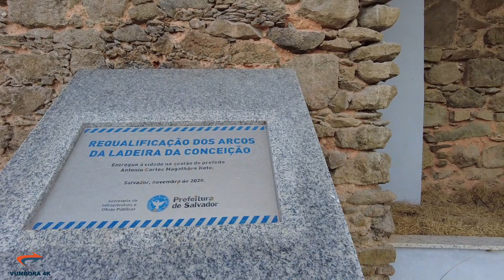⁴ᴷ⁶⁰ Walking Salvador Bahia Brazil 🇧🇷 | LAVAGEM DO BONFIM 2023 (12 Janeiro,2023) [4K]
💥⚫🟠💥 SEJAM TODOS BEM VINDOS. COMENTEM E SE INSCREVAM💥⚫🟠💥

 O Vumbora 4k tem como objetivo mostrar a linda cidade de Salvador. Suas ruas, avenidas, construções com arquiteturas variadas, praças arborizadas, eventos, bares, shoppings, praias e centros históricos. e um povo simpático e alegre. O Canal é destinado para todos que queiram conhecer Salvador com mais detalhes, e para que no futuro as novas gerações possa assistir com belas imagens.

A Lavagem do Bonfim é uma celebração inter-religiosa que tem lugar em Salvador da Bahia, Brasil. Acontece na quinta-feira que antecede o segundo domingo após o Dia de Reis, no mês de janeiro. Neste período também ocorre o novenário solene e exposição do Santíssimo Sacramento, interrompido apenas no dia da Lavagem, quando ocorre o cortejo entre a Igreja da Conceição da Praia e a Igreja do Bonfim, havendo a exposição de uma pequena imagem do Senhor do Bonfim pelo capelão da Igreja do Bonfim na fachada do templo, com uma bênção especial a todos os presentes. A Lavagem é um "Símbolo do sincretismo religioso da Bahia".